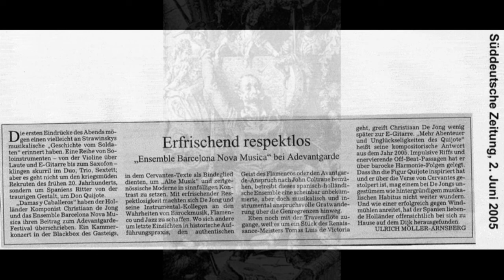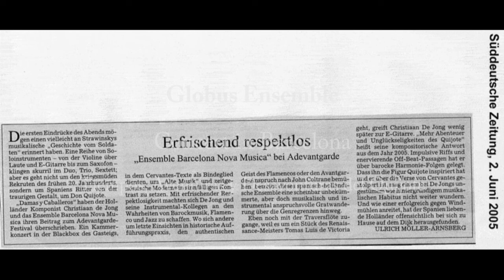Globus Ensemble: La señora Oriana Dulcinea del Toboso (by Christiaan de Jong)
This piece forms part of the project "las Aventuras y Desavonuras del Quijote" with pieces composed by Christiaan de Jong and duo pieces by Spanish renaissance composers.

Unfortunately we did not record a video, so there are some pictures of the participating musicians instead.

Christiaan de Jong: baroque transverse flute, composition
Valeria Mignaco: soprano
Mathew Simon: trumpet
Sandrine Robilliard: chelo
Mary Oliver: violin
Angel Pereira: percussion
Alfonso Marin Lopez-Salazar: lute
Nacho Gascón: saxophone

TEXT:
La señora Oriana a Dulcinea del Toboso, Soneto

¡Oh, quién tuviera, hermosa Dulcinea,
por más comodidad y más reposo,
a Miraflores puesto en el Toboso,
y trocara sus Londres con tu aldea!

¡Oh, quién de tus deseos y librea
alma y cuerpo adornara, y del famoso
caballero que hicisteI venturoso
mirara alguna desigual pelea!

¡Oh, quién tan castamente se escapara
del señor Amadís como tú hicisteII
del comedido hidalgo don Quijote!

Que así envidiada fuera y no envidiara,
y fuera alegre el tiempo que fue triste,
y gozara los gustos sin escote.